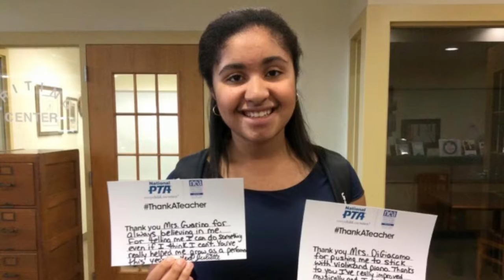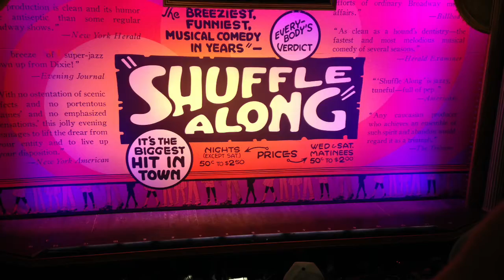CA Performing Arts Unofficial Pics